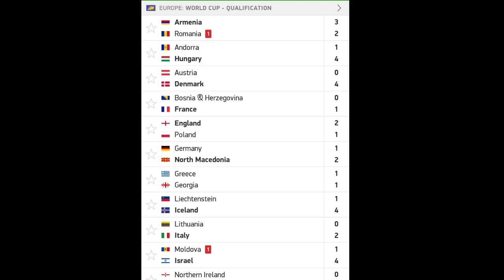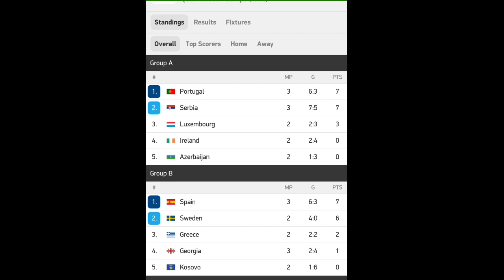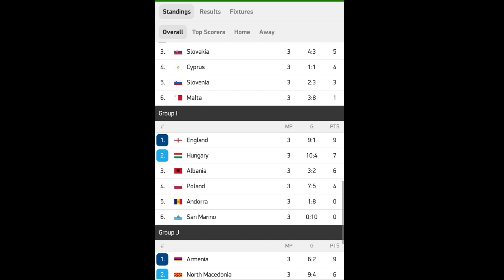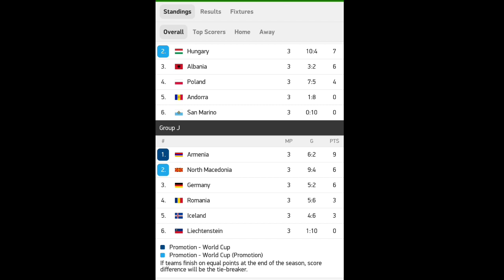Klasemen Kualifikasi Piala Dunia 2022 Zone eropa - Classement FIFA WC 2022 Qualification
qualification zone eurppe